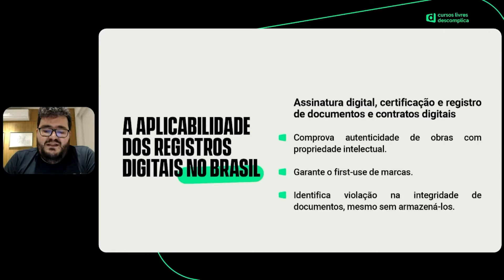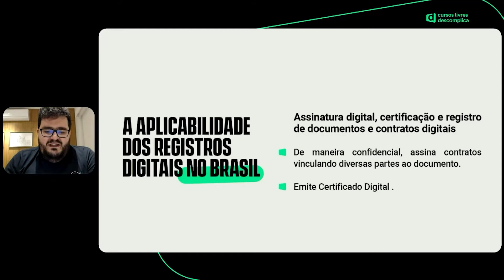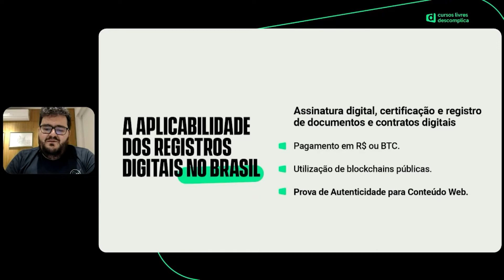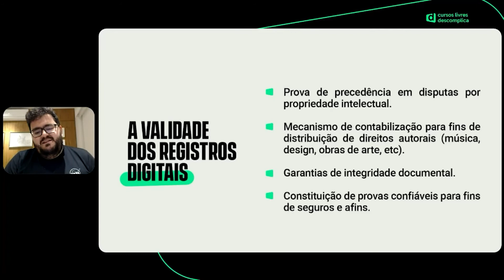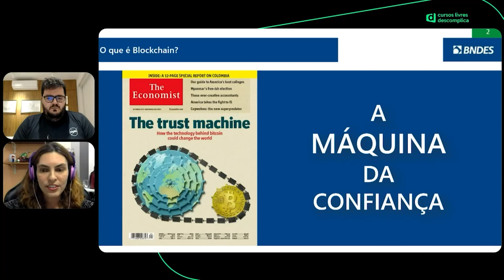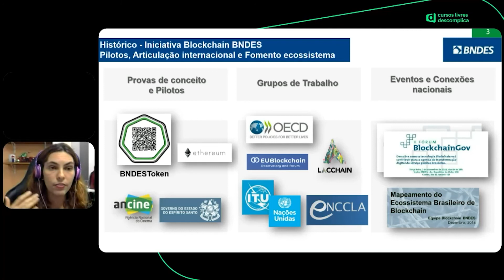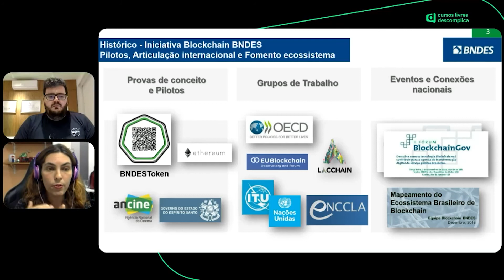Registros digitais no Brasil com Suzana Maranhão @bndesgovbr | Cortes do Curso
Aprenda neste vídeo, parte do curso gratuito Sprint #3 Desvendando a Blockchain, com o professor Gabriel Aleixo da Hathor Network e a expert Suzana Maranhão do BNDES sobre:

✅ Validade dos registros digitais no Brasil
✅ A máquina da confiança: iniciativa blockchain BNDES

Continue com a gente! 😉